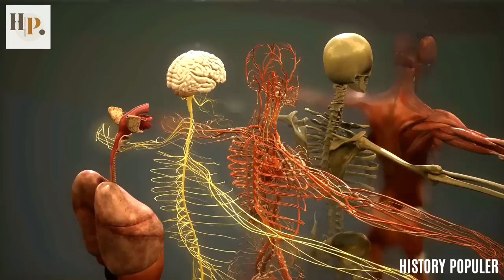Bukti Amputasi Tertua Pada Manusia Zaman Batu Ditemukan Di Kalimantan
Tim peneliti gabungan dari Indonesia dan Australia berhasil menemukan bukti amputasi paling awal dari Zaman Batu yang pernah tercatat sejauh ini. Penemuan ini berasal dari Liang Tebo, sebuah gua batu kapur di daerah terpencil Sangkulirang-Mangkalihat di Kalimantan Timur, Indonesia.

Di gua tersebut, para peneliti menemukan sisa-sisa kerangka seorang pemburu-pengumpul muda yang bagian kaki kiri bawahnya mengalami proses amputasi oleh ahli bedah prasejarah pada 31.000 tahun yang lalu. Temuan ini dianggap sebagai bukti paling awal dari sebuah tindakan medis yang kompleks dan puluhan ribu tahun lebih awal dibanding "operasi" zaman batu yang ditemukan di situs-situs di seluruh Eurasia.

Tim peneliti dari Indonesia terdiri atas tim arkeolog dari Pusat Penelitian Arkeologi Nasional (sekarang menjadi OR Arkeologi, Bahasa dan Sastra, BRIN), tim dari FSRD ITB, dan tim dari Balai Pelestarian Cagar Budaya (BPCB) Kalimantan Timur. Adapun tim dari Australia antara lain terdiri atas tim arkeolog dari Griffith University dan University of Western Australia.

Profesor Maxime 'Max' Aubert dari Griffith Centre for Social and Cultural Research, salah satu pemimpin proyek penelitian ini, mengatakan bahwa temuan baru ini awalnya terungkap pada tahun 2020 selama penggalian arkeologi di Liang Tebo. Daerah ini hanya dapat diakses dengan perahu pada waktu-waktu tertentu dalam setahun.

Ekskavasi arkeologi tersebut diawasi oleh Tim Maloney, peneliti dari Griffith University, bersama dengan India Ella Dilkes-Hall dari University of Western Australia dan Andika Priyatno dari BPCB Kalimantan Timur. Tim di lapangan terkejut ketika melihat ada kerangka manusia yang kehilangan bagian kaki kiri dan tungkai bawahnya.

Analisis lebih lanjut yang dilakukan oleh Melandri Vlok, ahli paleopatologi dari University of Sydney, mengkonfirmasi adanya pertumbuhan tulang yang berhubungan dengan penyembuhan. Hasil analisisnya menyimpulkan bahwa anggota badan itu telah diamputasi melalui pembedahan beberapa tahun sebelumnya ketika individu tersebut masih anak-anak.

Menurut Vlok, hal ini merupakan sebuah kejutan besar bahwa pemburu purba ini selamat dari operasi yang sangat serius yang dapat mengancam keselamatannya, bahkan bekas lukanya pun telah tertutup dengan baik. Kelompok masyarakat ini telah tinggal selama bertahun-tahun di daerah pegunungan dengan mobilitas yang berubah dan bukti amputasi ini menunjukkan tingginya derajat kepedulian masyarakat.

Sebelumnya, penelitian arkeologi di wilayah Eurasia dan Amerika telah menemukan tulang manusia yang menunjukkan tanda-tanda adanya operasi amputasi pada zaman prasejarah, termasuk lubang yang dibor di bagian tengkorak (trepanasi). Sebelumnya, bukti tertua adanya operasi amputasi pada manusia ditemukan pada kerangka berumur 7.000 tahun dari seorang petani Zaman Batu dari Perancis yang pulih setelah lengannya dipotong.

"Dibanding temuan-temuan sebelumnya yang umurnya lebih muda, penemuan bukti operasi amputasi pada manusia dari sekitar 31.000 tahun yang lalu di Kalimantan jelas memiliki implikasi besar bagi pemahaman kita tentang sejarah kedokteran," ujar Maloney.

Sebelumnya, para ahli berasumsi bahwa manusia tidak memiliki keahlian dan teknologi untuk melakukan prosedur yang sulit seperti operasi amputasi, setidaknya hingga puluhan ribu tahun kemudian, atau setelah munculnya komunitas pertanian dan pedesaan yang mengubah tatanan kehidupan dalam 10.000 tahun terakhir.

"Pergeseran dari pola berburu dan mengumpulkan makanan ke bertani di akhir zaman es diperkirakan memunculkan masalah kesehatan yang sebelumnya tidak diketahui yang kemudian mendorong kemajuan teknologi medis, mungkin termasuk berbagai bentuk 'operasi' zaman batu," kata Maloney.

Lebih lanjut Profesor Aubert mengatakan bahwa penemuan baru di Kalimantan ini menunjukkan bahwa manusia telah mengembangkan pengetahuan anatomi dan keterampilan medis tingkat tinggi yang diperlukan dalam proses amputasi anggota badan jauh sebelum spesies kita mulai bertani dan tinggal di pemukiman secara permanen. Hal ini sesuai dengan bukti bahwa pemburu zaman es di belahan dunia ini memiliki cara hidup budaya yang canggih, seperti yang ditunjukkan pada seni gambar cadas periode awal di pulau Kalimantan dan Sulawesi yang berdekatan.